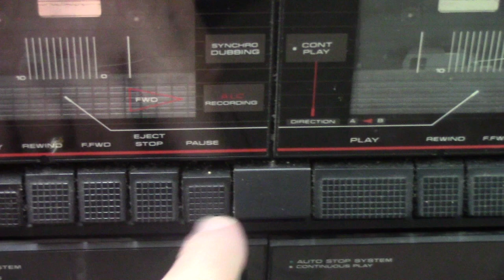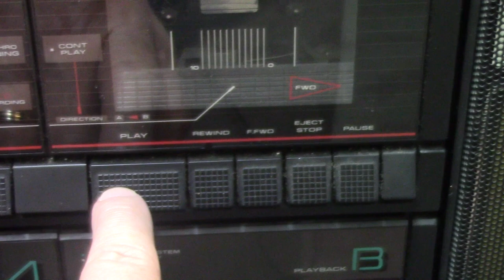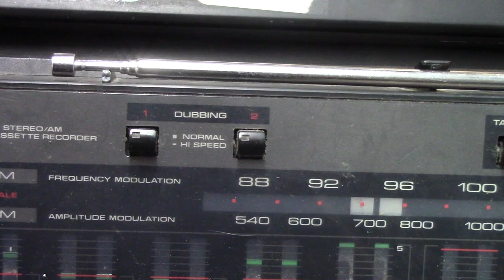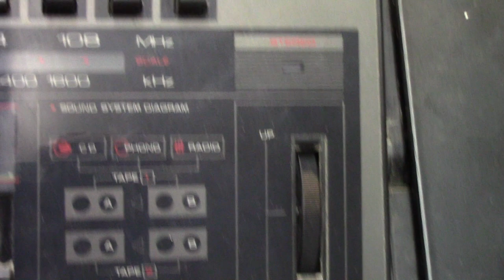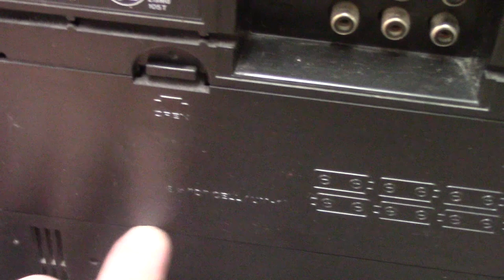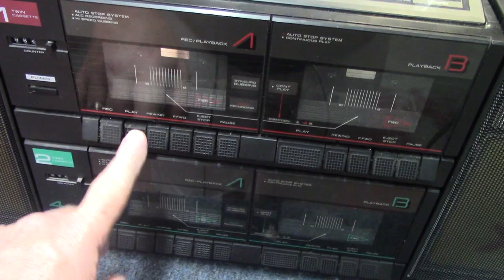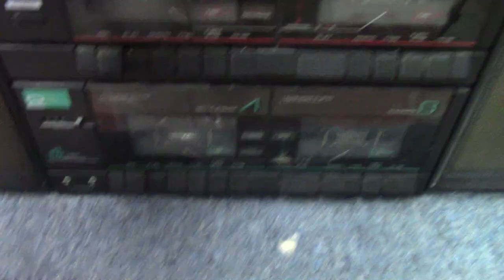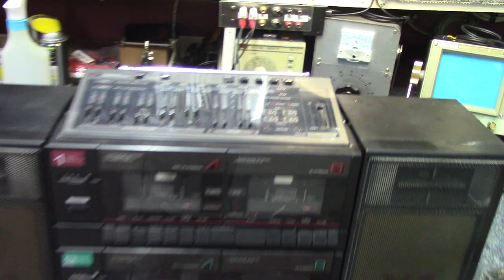LLoyd's V460 Portable Stereo - eval & repair